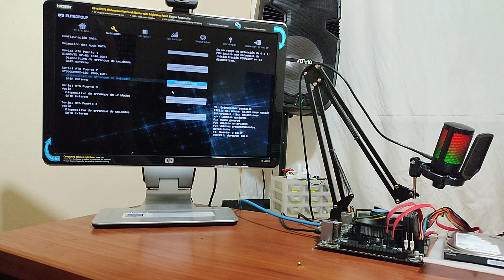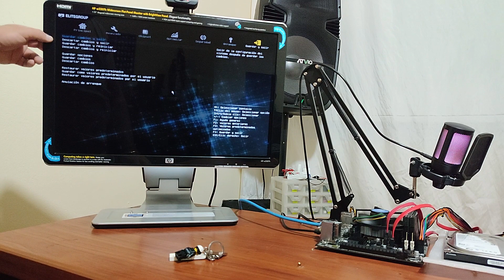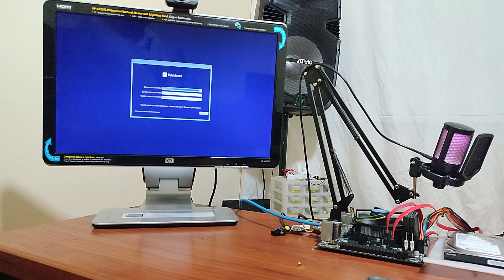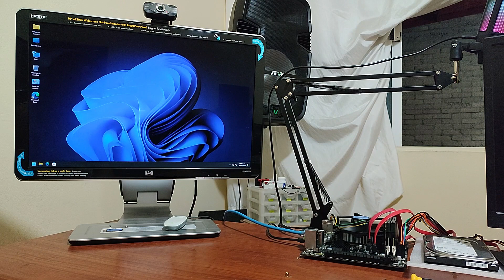Instalando Motherboard ECS Elite Group H310CH5 M2 para iniciar pruebas